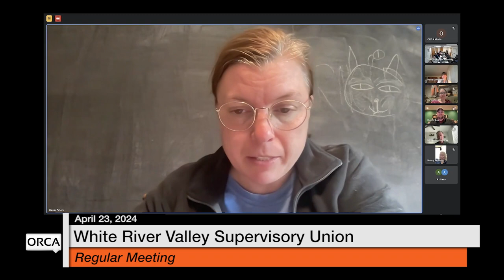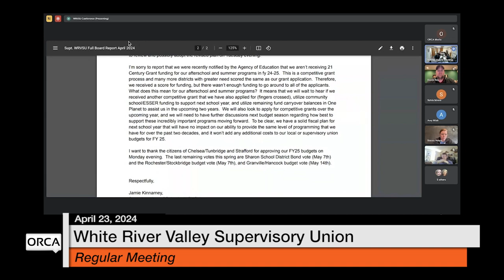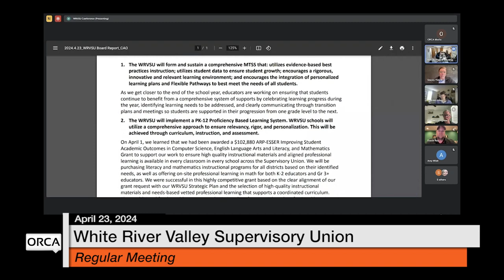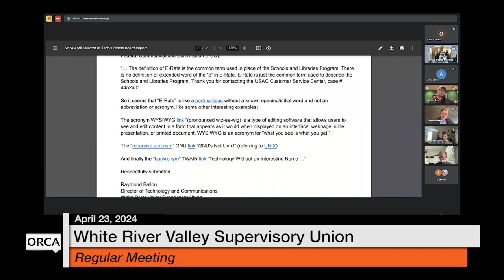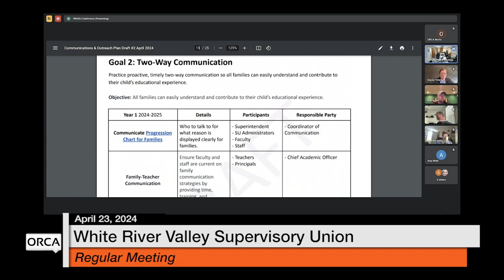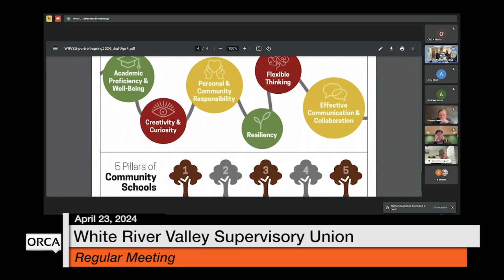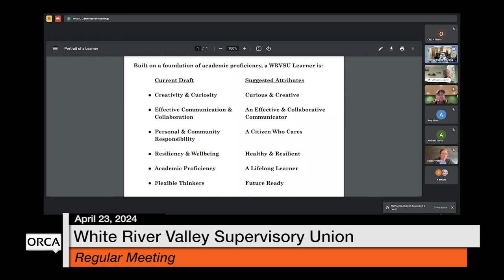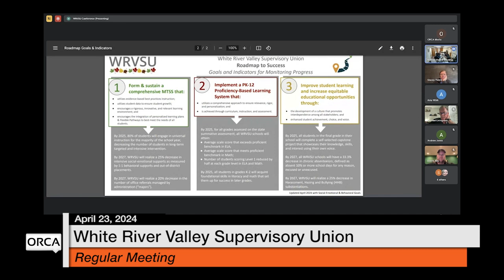White River Valley Supervisory Union - April 23, 2024 [WVRSU]